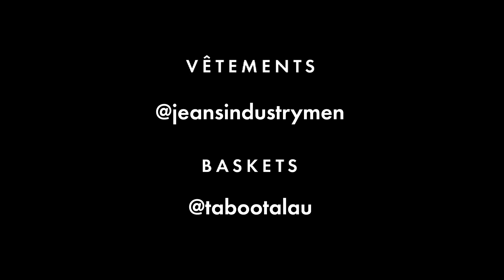LOOKBOOK PRINTEMPS 2018 | JACOBS_90